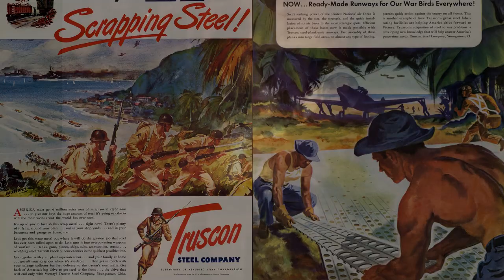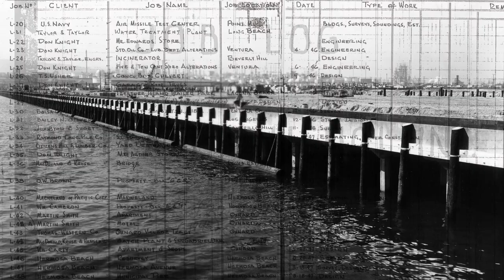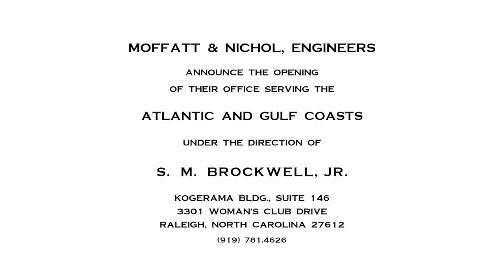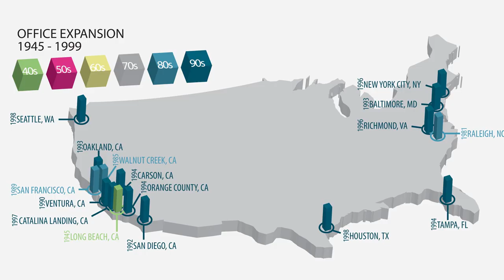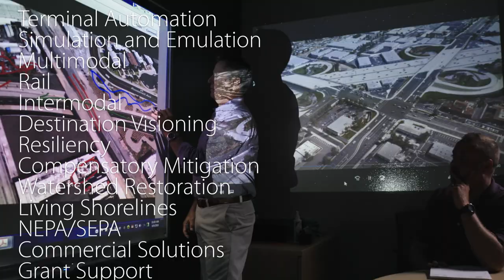Moffatt & Nichol Celebrates 75 Years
Today, after 75 years, Moffatt & Nichol remains value driven and committed to nurturing talent and innovation that will take the firm forward into the coming decades, with creative people and practical solutions for today and tomorrow’s clients.